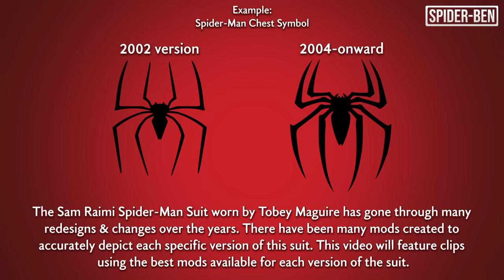Spider-Man PC - Raimi Trilogy Suits (All Mods)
• The Raimi Suit has gone through many changes over the years. Luckily, the amazing modding community for Marvel's Spider-Man has created specific mods for each version of this Classic suit. Enjoy as I compare each version of the Raimi Suit Mod in Spider-Man PC.